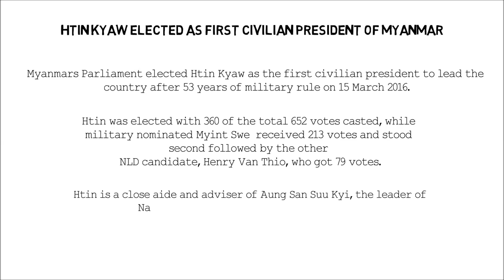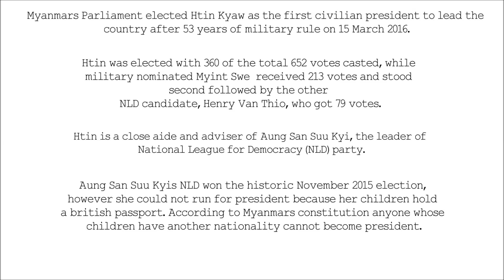current affairs 15 March 2016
current affairs 15 March 2016 : Htin Kyaw elected as first civilian President of Myanmar